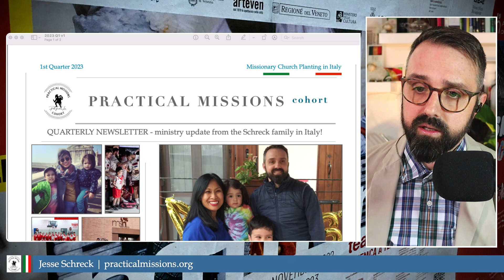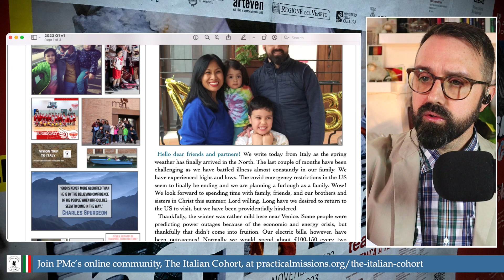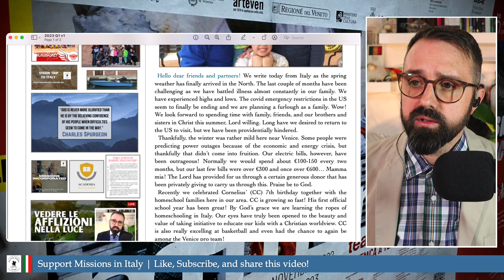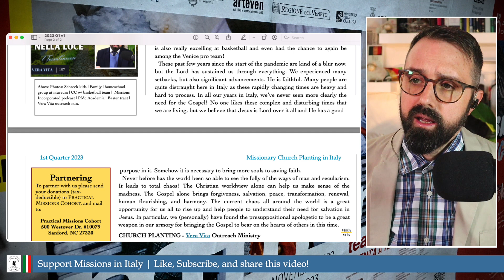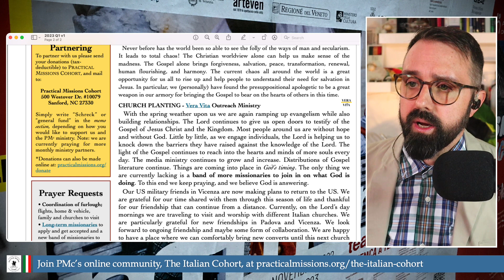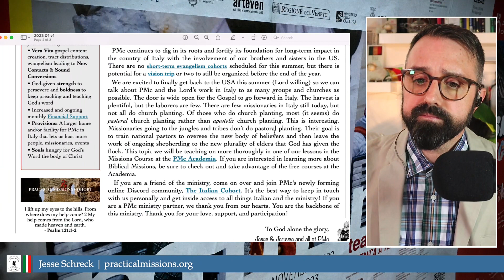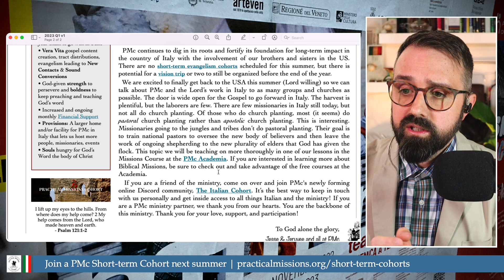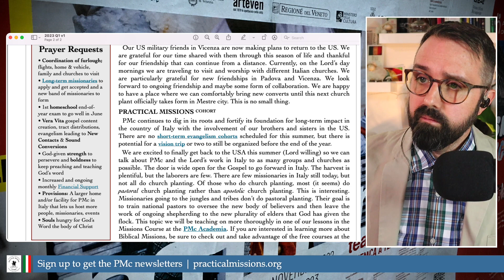Field Report from Italy - Our Help Comes from the Lord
Looking back over the 1st quarter of 2023 in Italy. We share an exhortation and a personal update as well as a ministry update.

Like Jesus driven to His cross so we drive ourselves to the singular task of the edification (planting) of Biblical churches in Italy.